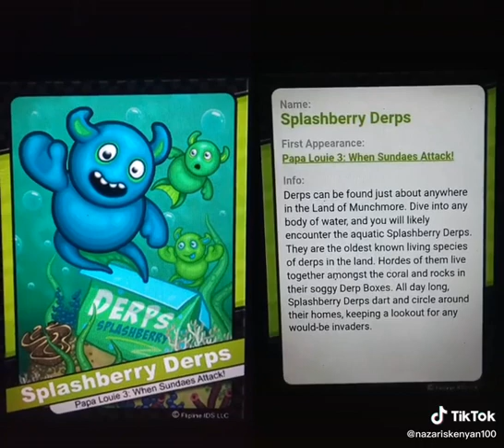Flipdeck 155: Splashberry Derp - Story Info - part 2: